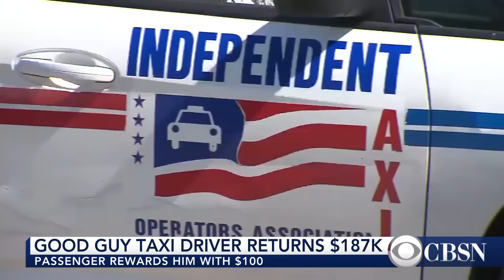Cab driver returns $187K to passenger